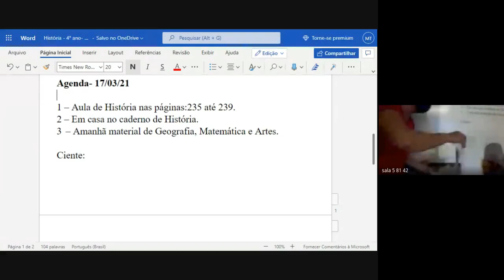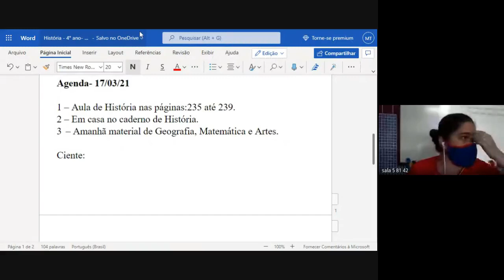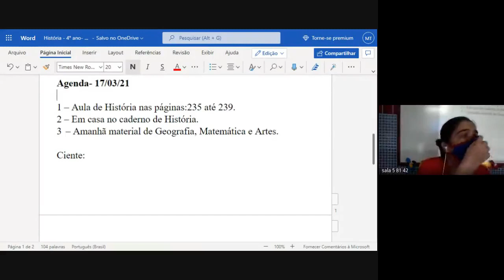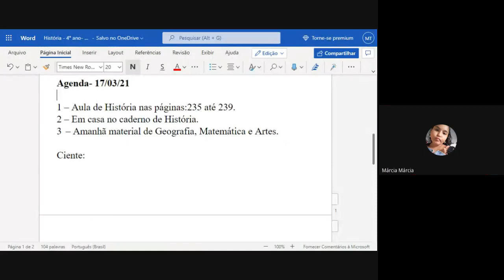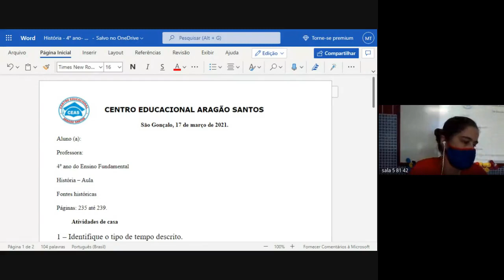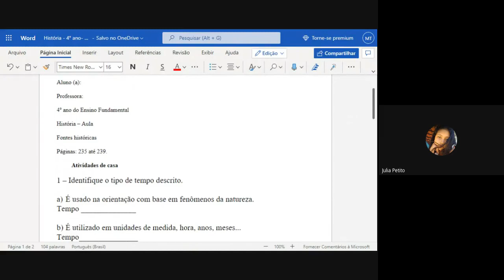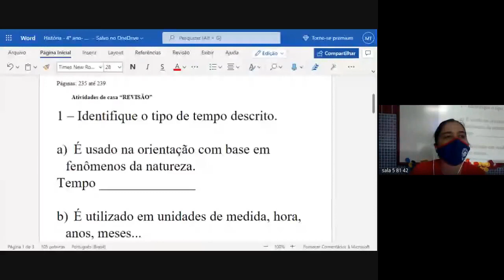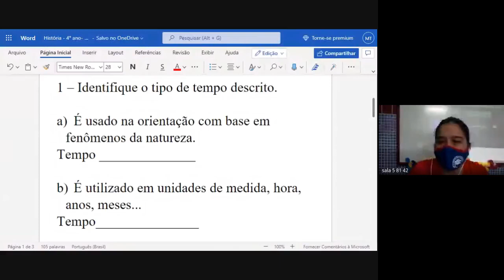4 ANO 17 MILA 1